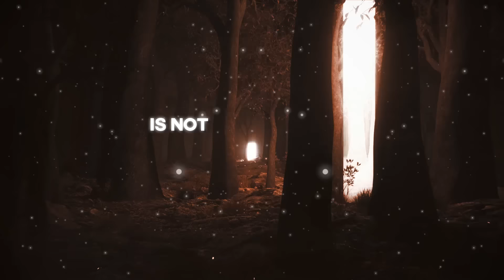Strixter - The Discovery (Official Video) [Copyright Free Music]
DWX Copyright Free Hardstyle - this is Strixter - The Discovery.

Strixter - The Discovery
Release: 10th of March 2020

If you wish to use this Copyright Free Music in your own video, please request a whitelist using the following

All we ask is that you put this in your description:

Track: Strixter - The Discovery
Music provided by Dirty Workz / DWX Copyright Free

Dirty Workz is the Worlds leading Hardstyle label. With a broad sound, representing World leading artists, supporting the rising stars in the scene as well as the darker sounds of Raw under the Anarchy imprint to the fresh new combination of sounds which is Wolf Clan and the faster party sounds of Electric Fox - Dirty Workz has it all! Hardstyle 2021.